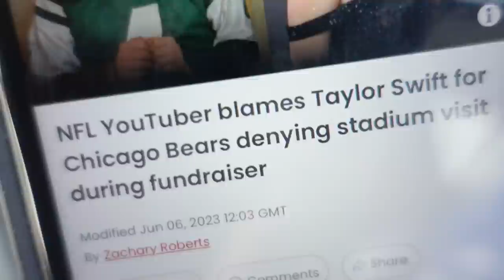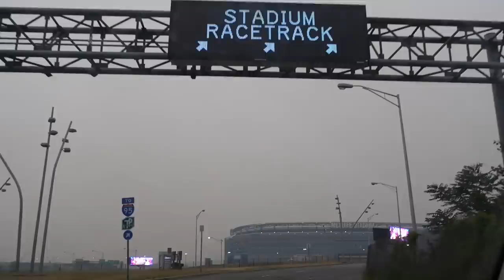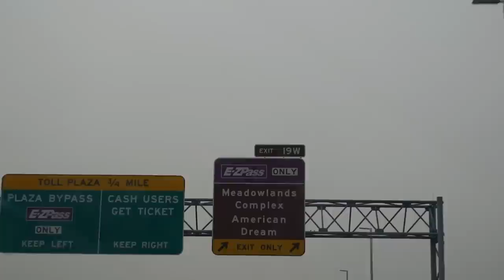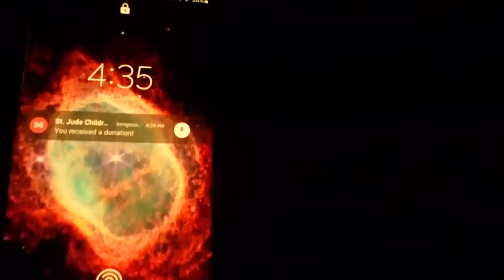30 NFL Stadiums in 30 Days- Day 8: New York Giants/Jets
On Day 8, it was time to head to New York/New Jersey & filmed on the side of a highway.

“Imposter Syndrome” - Villafield (ID: 1405155)
“Cafe de Paris” by MILANO (ID: 1244617)
“Calling a Hero” - PaBlikMM  (ID: 9633)
“Moments with Mom” by ArasShostukha - (ID: 1581145)
“For all the Royalties” by DPMusic (ID: 580143)
“The Journey” by softpiano (ID: 296335)